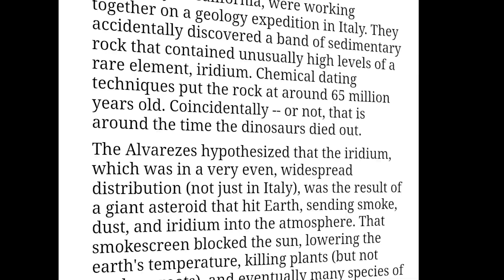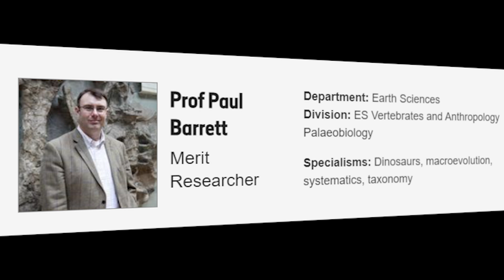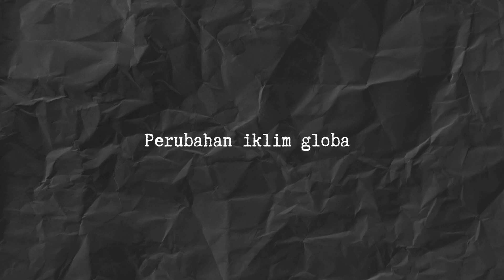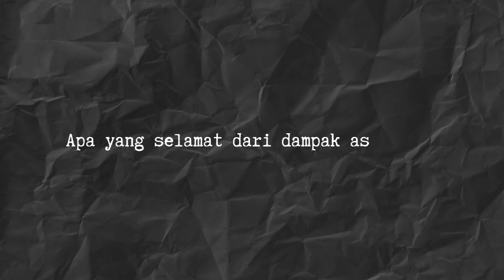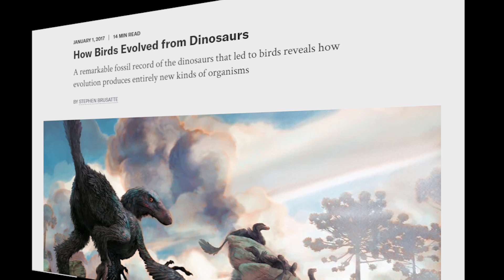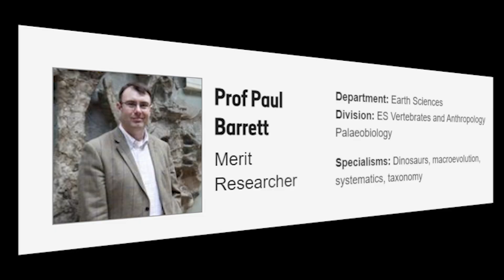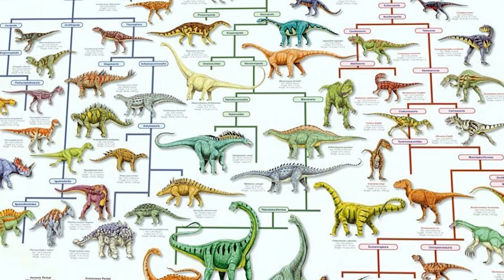Alasan mengapa dinosaurus punah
Apa yang sebenarnya terjadi 66 juta tahun yang lalu yang mengakhiri era dinosaurus? Apakah benar sebuah asteroid raksasa menjadi penyebab kepunahan massal ini? Atau ada faktor lain yang juga berperan? Dalam video ini, kita akan menyelami bukti-bukti ilmiah yang menyingkap misteri terbesar dalam sejarah Bumi! Temukan bagaimana satu peristiwa bencana mengubah wajah planet kita selamanya, memusnahkan makhluk-makhluk raksasa ini, dan membuka jalan bagi dominasi mamalia dan manusia. Jangan lewatkan perjalanan epik ini ke masa lalu yang penuh dengan api, lava, dan dampak luar biasa yang mengubah segalanya! 🌍🔥

Tonton sampai habis untuk mengetahui rahasia yang masih menjadi teka-teki bagi para ilmuwan!